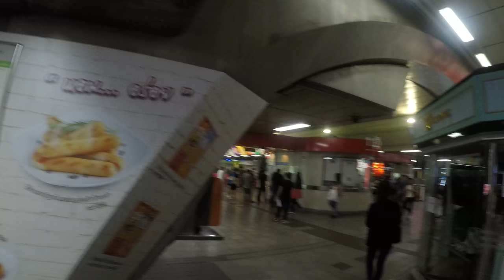Siam Paragon from street to skytrain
From street up to skytrain in this big shopping complex in Bangkok.